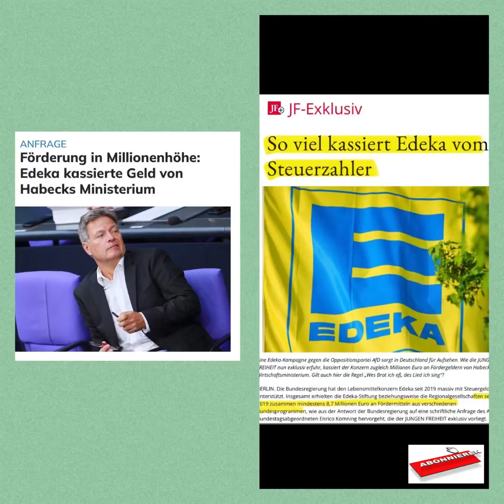Unfaire Wettbewerbsvorteile mit Grüßen von Robert Habeck!